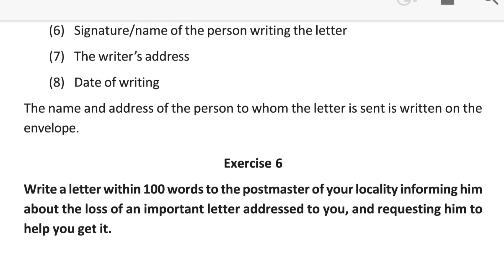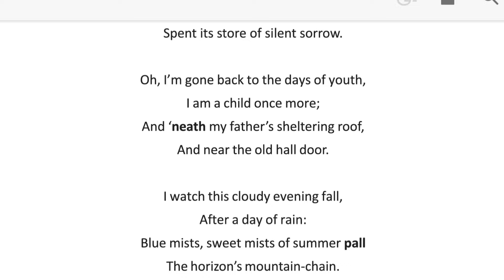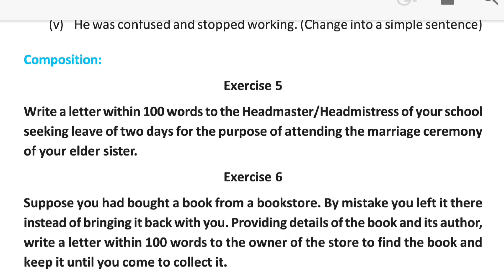Class 9 Second Summative Evaluation Writing Suggestion 2024 | Class 9 English Syllabus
Hello Everyone, I am Rima and today in this video I am going to share suggestion for Class 9.